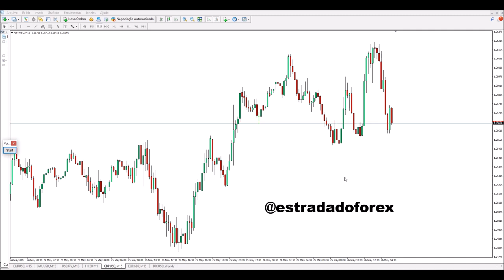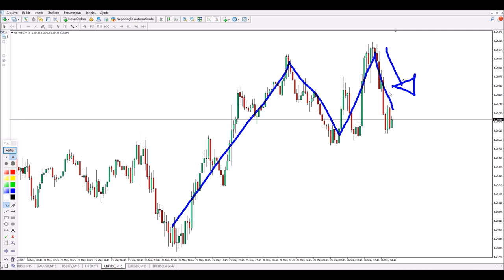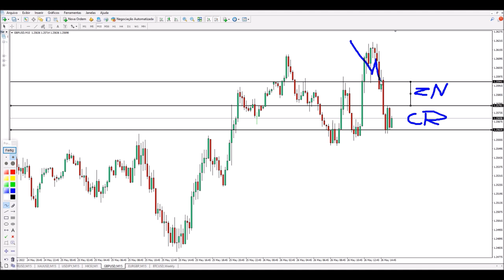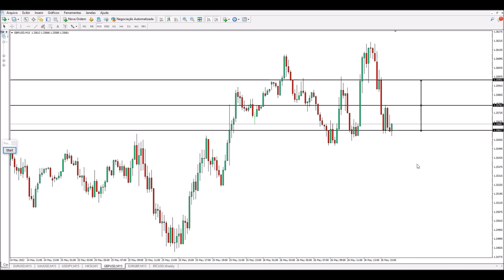FIMATHE - A Técnica que me tirou do absoluto zero | Aula completa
✔ Seja membro deste canal e ganhe benefícios:
Tenha acesso a análises semanais no mercado FOREX. O primeiro trade é por minha conta!

Salve galera do Estrada! Hoje vamos entender nesse vídeo como a FIMATHE funciona. Essa técnica tão famosa e muito lucrativa pode ser a chave para a sua consistência assim como foi pra mim. A técnica foi criada e desenvolvida pelo trader Marcelo Ferreira e se tornou uma grande obra desde que foi publicada na internet. Confira o vídeo!